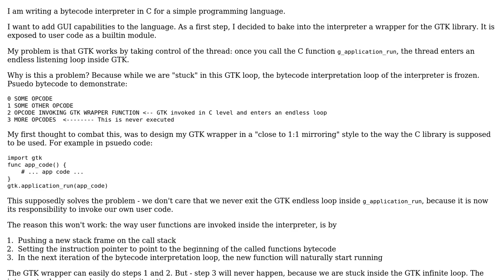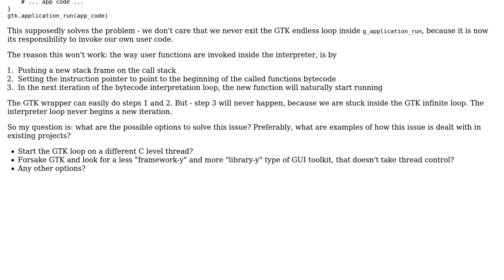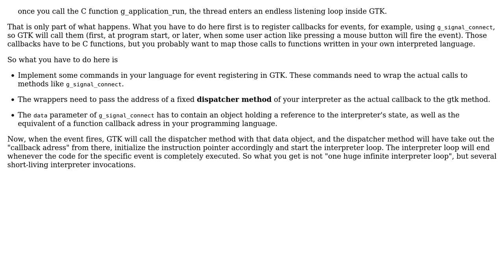How can one bake a GUI framework inside an interpreter without freezing the interpreter?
Software Engineering: How can one bake a GUI framework inside an interpreter without freezing the interpreter?

With thanks & praise to God, and with thanks to the many people who have made this project possible! | Content (except music & images) licensed under CC BY-SA | Music | Images & others | With thanks to user Doc Brown user Aviv Cohn and the Stack Exchange Network Trademarks are property of their respective owners. You are responsible for your own actions.